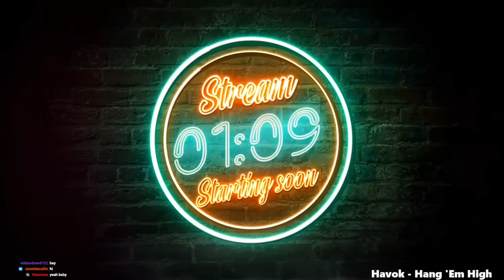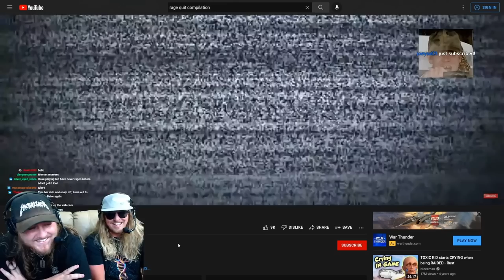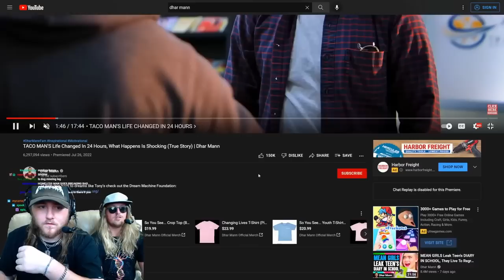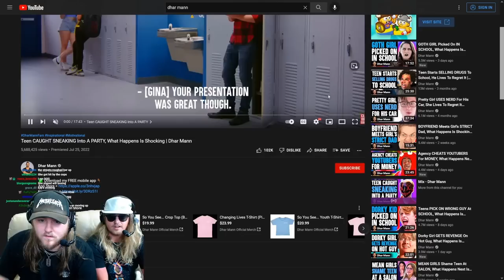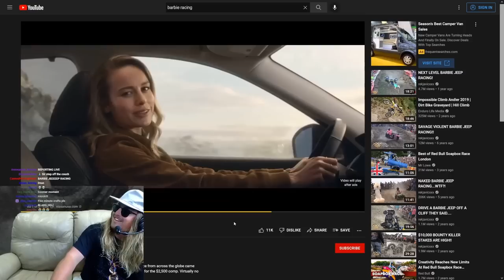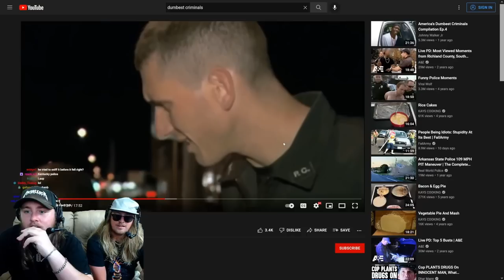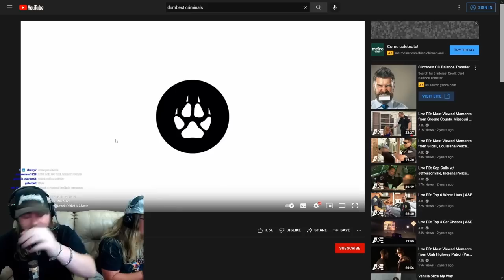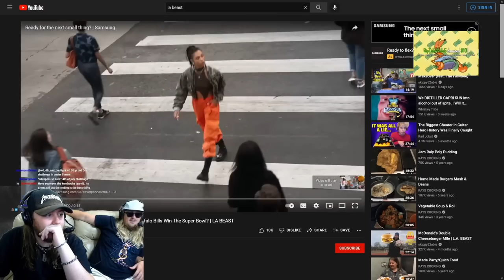Soup Watches Videos With Ethan (August 6th 2022 Vod)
Full stream of Soup watching videos with Ethan on August 6th, 2022